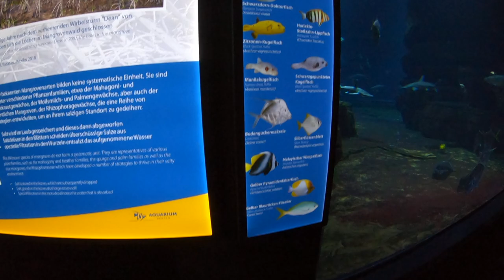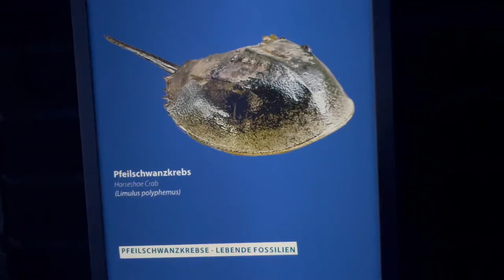Real sharks| Aquarium in Berlin Indian in Germany VLOG #6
Had a great experience seeing the beautiful life of these fishes in Berlin Zoo Aquarium which was established in 1844 is the oldest Zoo in Germany. It's ranked at 8th position in the world's oldest zoo list.

Memes credit: Vlipsy
Camera Used: Gopro and iPhone
Editing tool: iMovie and Canva